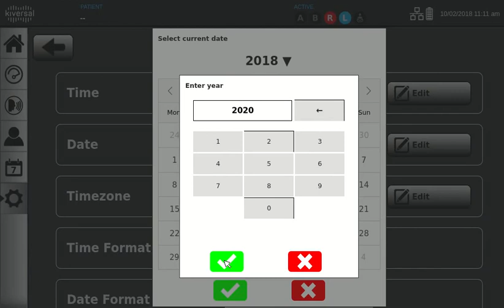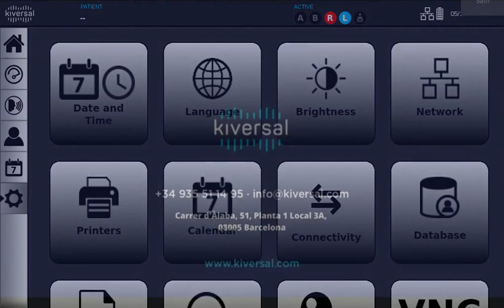Date et Heure FR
Configuration de la date et de l'heure sur l'audiomètre numérique Audixi 10.